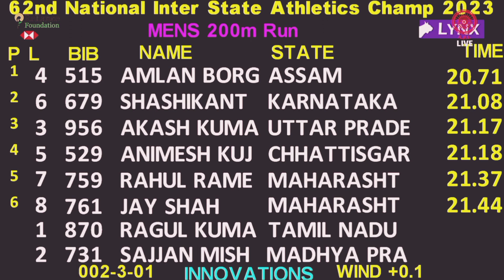200M - final 62nd National Inter State Senior Athletics Championship -2023 India - KALINGA STADIUM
1 - AMLAN BORGOHAIN - 20.71 ( ASSAM)
2 - SHASHIKANT - 21.08 (KARNATAKA)
3 - AKASH KUMAR - 21.17 (UTTARPRADESH)